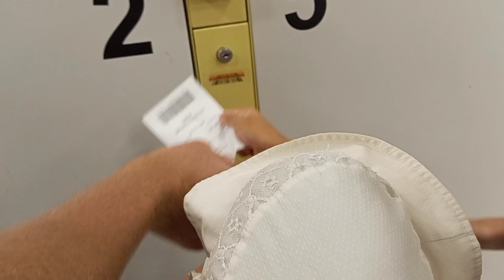BABALIK NA KAMI SA MOSCOW, Russia 2023